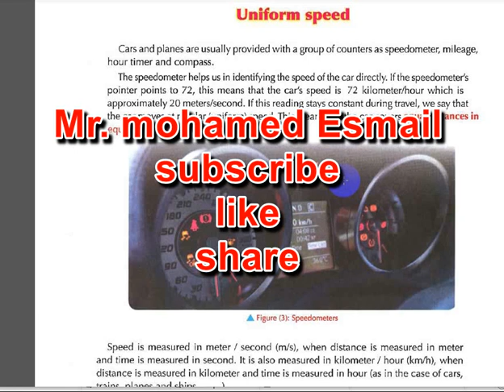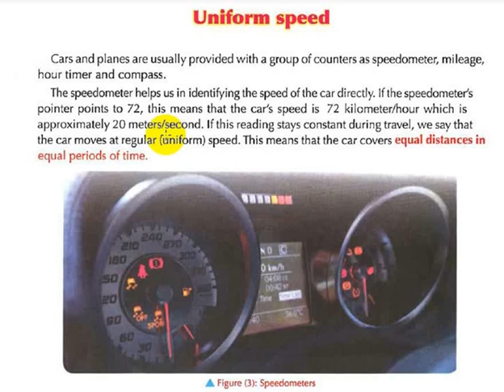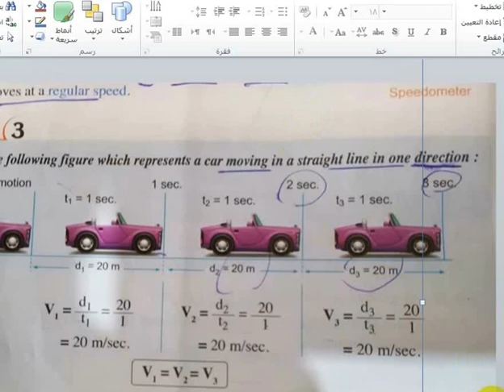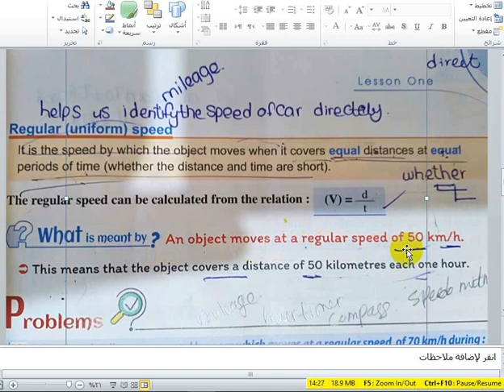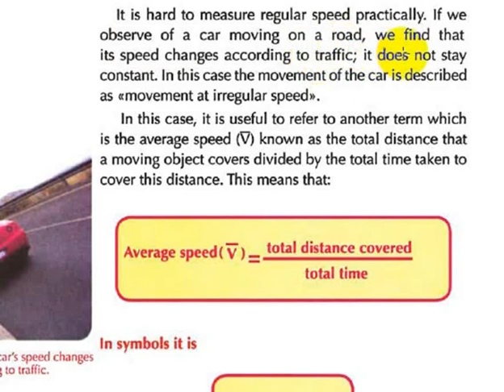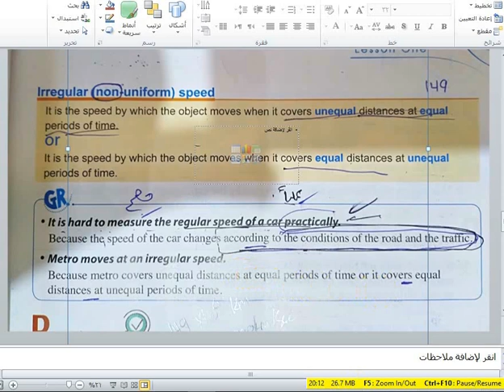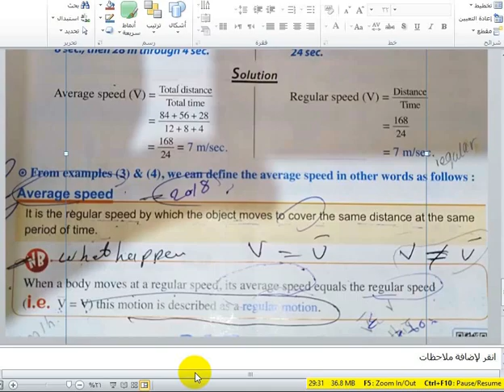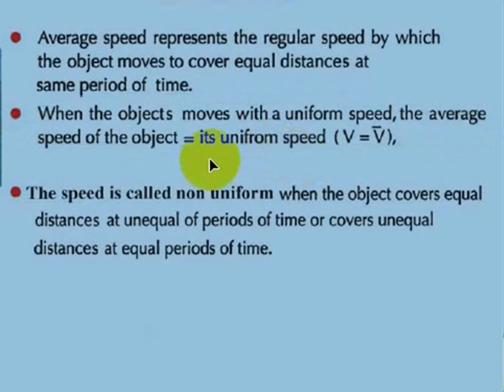science prep 3 \ unit 1 \ lesson 1\motion in one direction \part 2\ first term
regular speed
irregular speed
average speed